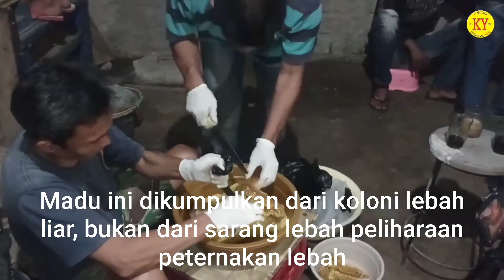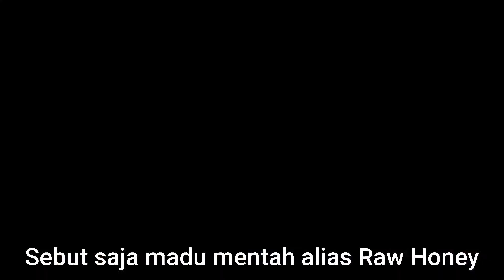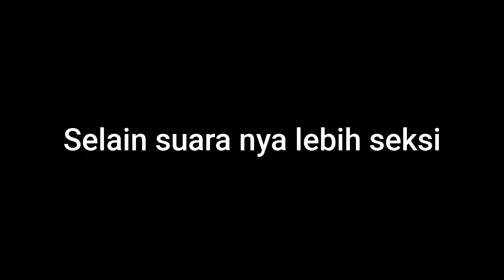Korban YouTube - Memeras Madu Secara manual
Korban YouTube - Memeras madu secara manual. madu hasil alam madu asli 100 %
madu adalah subtansi makanan manis dan kental yang dibuat oleh lebah madu dan beberapa serangga lain. Lebah menghasilkan madu dari sekresi gula tumbuhan (nektar bunga) atau dari sekresi serangga lain (seperti honeydew atau madu serangga). Madu terbentuk melalui regurgitasi, aktivitas enzimatik, dan penguapan air. Lebah menyimpan madu dalam struktur lilin yang disebut sarang lebah.[ Variasi madu yang dihasilkan oleh lebah madu (genus Apis) adalah madu yang paling terkenal, karena diproduksi secara komersial dan paling banyak dikonsumsi di seluruh dunia.Madu inj dikumpulkan dari koloni lebah liar

Madu mendapatkan rasa manisnya dari monosakarida fruktosa dan glukosa, serta memiliki rasa manis yang hampir sama dengan sukrosa (gula meja). Lima belas mililiter (1 sendok makan Amerika) madu menyediakan sekitar 190 kilojoule (46 kilokalori) energi.Madu memiliki sifat kimia yang menarik untuk memanggang dan memiliki rasa yang khas bila digunakan sebagai pemanis. Kebanyakan mikroorganisme tidak tumbuh di dalam madu, jadi madu yang tersegel tidak akan rusak, bahkan setelah ribuan tahun.

Penggunaan dan produksi madu memiliki sejarah yang panjang dan bervariasi serta bisa ditelusuri sejak zaman kuno. Beberapa lukisan gua di Cuevas de la Araña, Spanyol menggambarkan manusia yang mencari madu. Lukisan gua ini berasal dari setidaknya 8.000 tahun yang lalu.